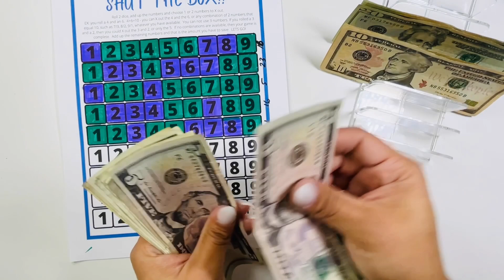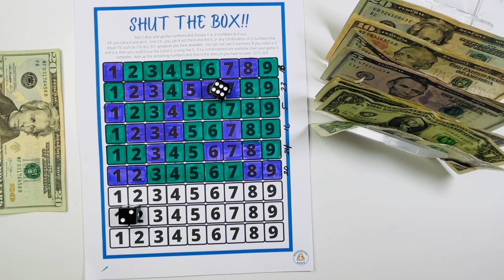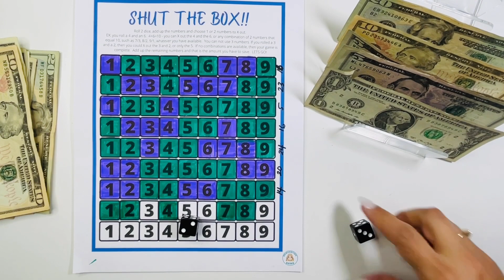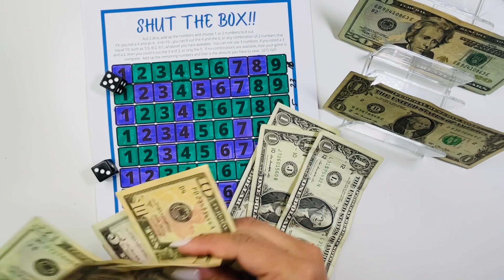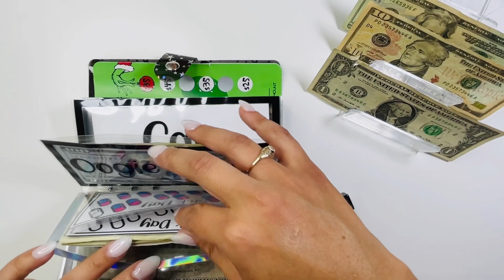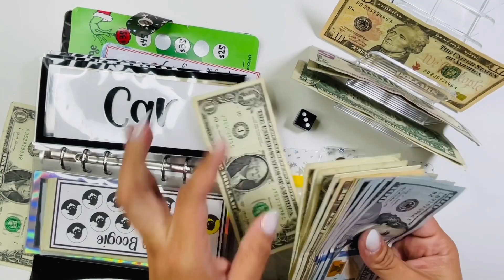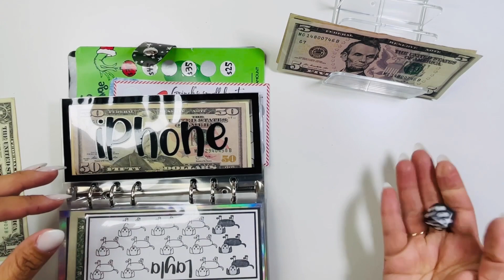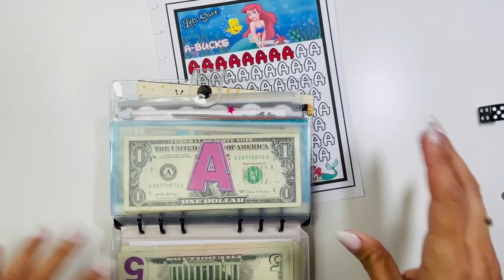Sinking Funds & Shut the box!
My son is back to help me finish Shut the Box! I also cash stuff some of my sinking funds! Sorry this video is late, this weekend was exhausting 😣

Savings Challenges ⤵️
✨Shut the box @reinventingrene (Reinventing Rene)
✨Place Holder @Mel’s Budget Designs  (Mels Budget Designs)
✨A-Bucks Challenge @DonnaPoweredbyCreativity (D Powered By Creativity)
✨Grinch Xmas Scratch off (AndiFiore Collection)
✨My Fur Baby (Kingdom Planning)

Happy Mail ⤵️
Ali (Planning With Boys)

Other ⤵️
✨Amazon
✨Fetch
Come save money on Fetch with me! Sign up w/ code R5GE84 & get 100 pts See you there!